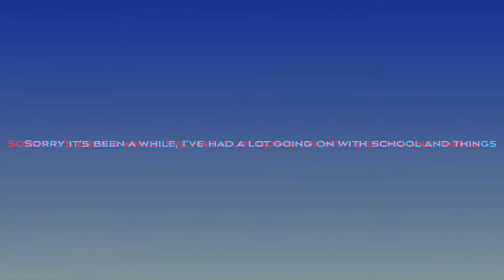The Mandalorian helmet speedpaint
I originally made this for may 4th but it got finished on the 5th. It’s late, so what?😜😅